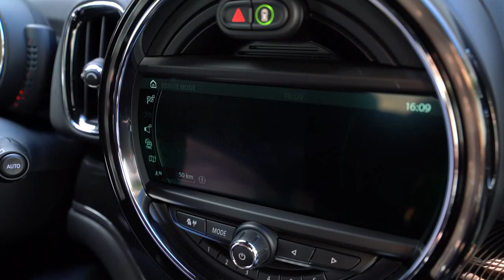MINI Cooper S E Countryman ALL4 Video Debut